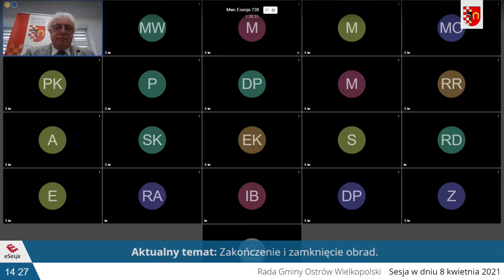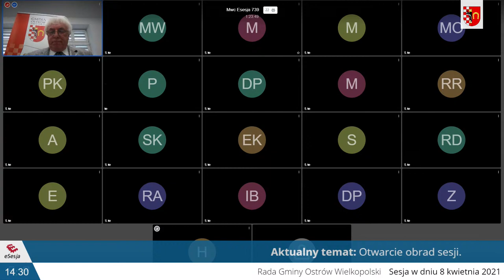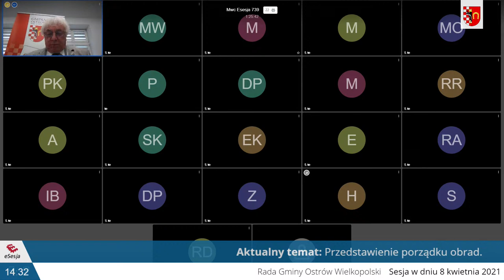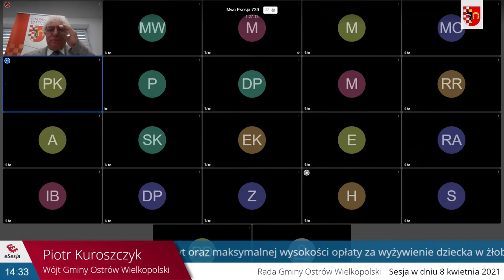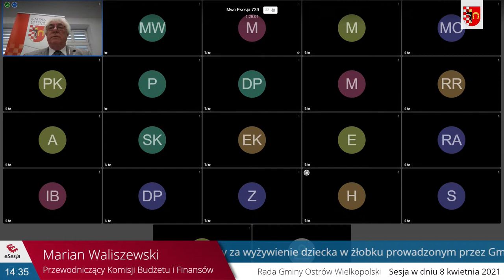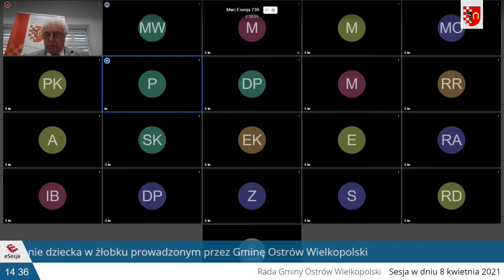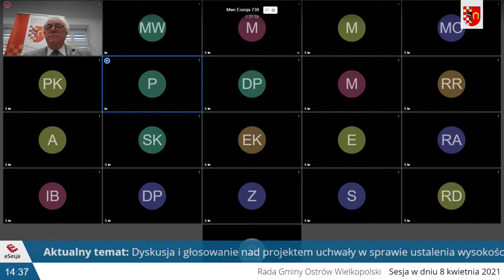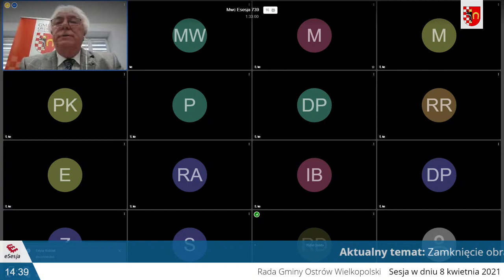XXX Sesja Rady Gminy Ostrów Wielkopolski - 8 kwietnia 2021 r.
8 kwietnia 2021 r.